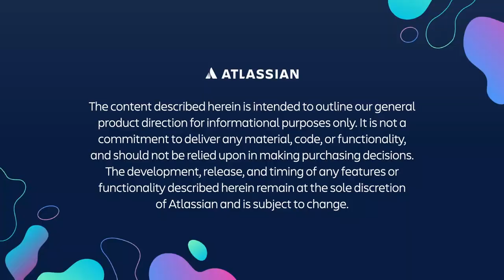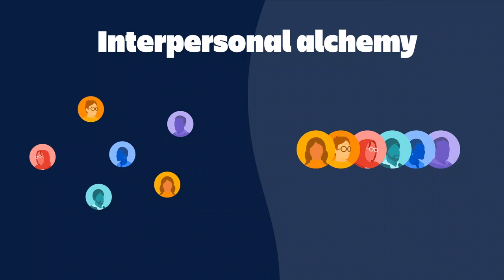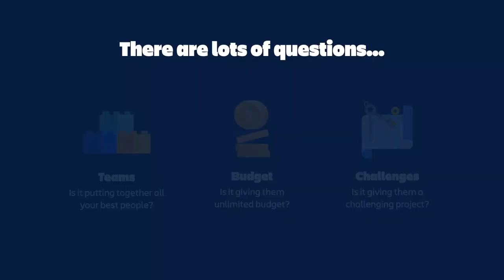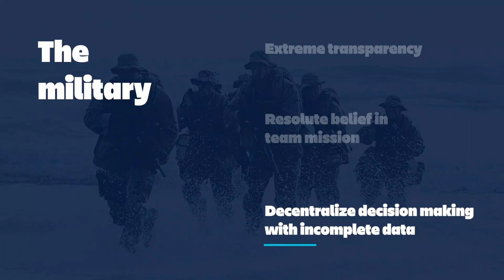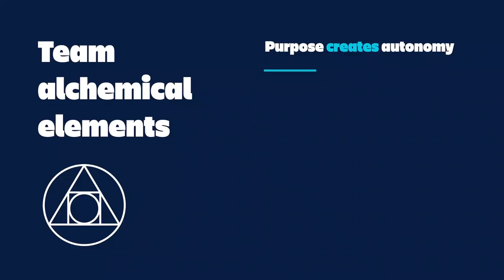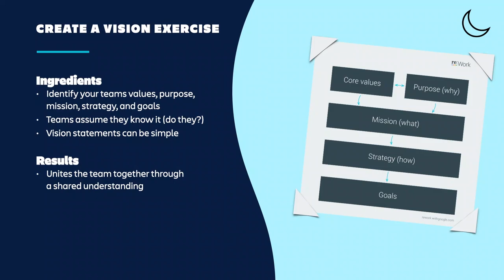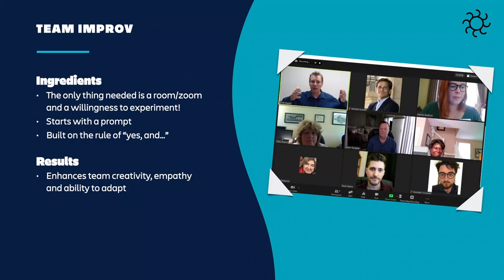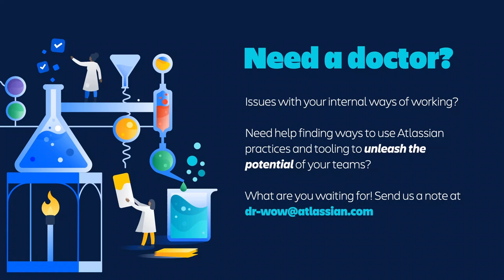The magic of high-performing teams | Atlassian Presents: Work Life '22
Alchemy is the magical process of transforming something worthless into something coveted. A piece of magic we all seek is how to turn that “okay” group into a kick-a$$ team. In this session, we’ll explore the magical elements that make up high-performing teams and those special elements that help them rise above the rest.

Session speaker:Mark Cruth, Modern Work Evangelist, Atlassian

0:00 Start
0:10 Mark Cruth Modern Work Evangelist
1:08 Interpersonal Science - Survey the Audience
6:33 The Current State of High Performing Team
7:21 Steps to Building a High Performing Team
7:58 How to Build a High Performing Team
8:49 Why Do Some Teams Perform Better Than Others?
9:41 High Performing Example - The Military
12:21 High Performing Example - Rugby
14:37 High Performing Example - The Ford Taurus
17:24 The Four Things to Build a High Performing Team
19:05 Exercises to Achieve in Building a High Performing Team
24:07 Audience Participation
26:11 Body of Knowledge to Build a Better Team
28:00 Partner and Connect